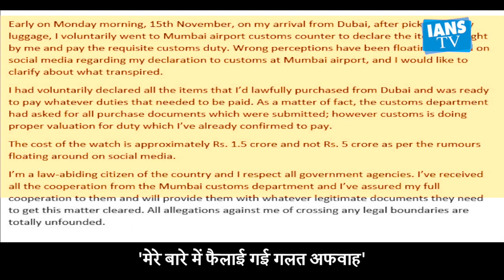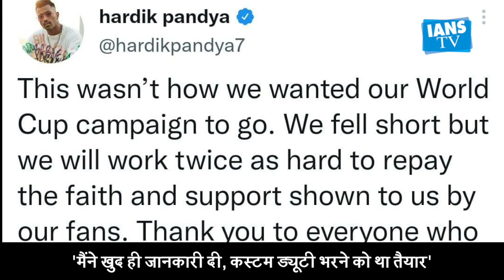My watch cost Rs 1.50 crore, not Rs 5 crore: Cricketer Hardik Pandya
A peeved cricketer Hardik Pandya on Tuesday said that contrary to speculation, an expensive watch in his possession when he arrived from Dubai early on Monday with Team India was worth Rs 1.50 crore and not Rs 5 crore.